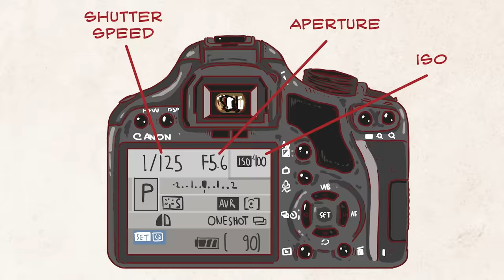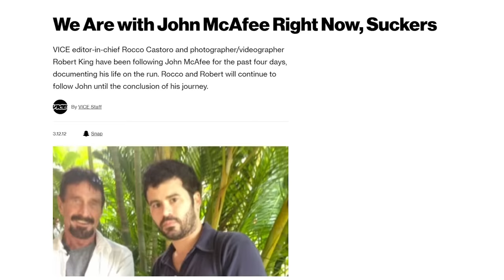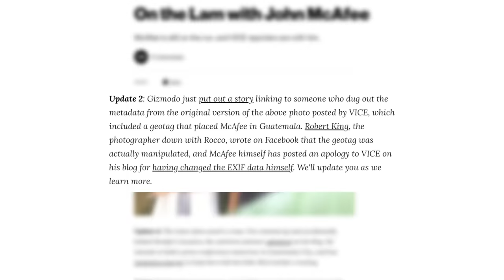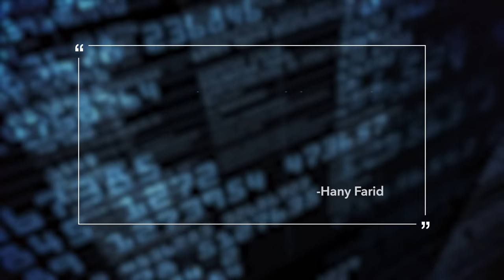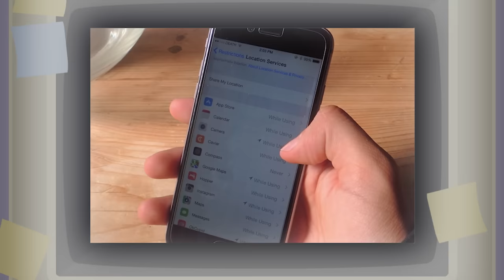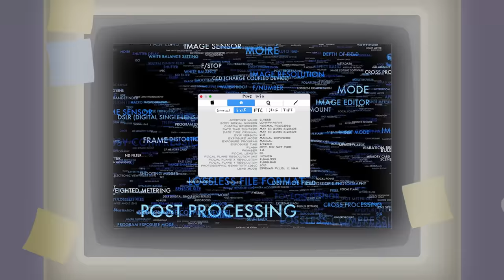How The Internet Hunted Down This "Anonymous" Employee, Using His Own Photo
Did you know that any photo you post online may trace back to your physical location? Today we’re talking about online security, and how metadata works in digital photography through saved EXIF data. Let’s get into it!

[What is EXIF Data, And How to Remove It]